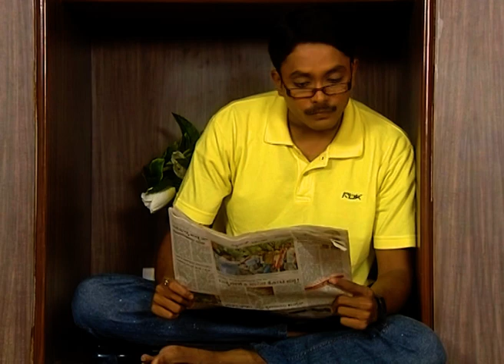Parwathi Parameshwara - Kannada Tv Serial - Full Episode - 44 - Vaishali, Gundu Rao - Zee Kannada